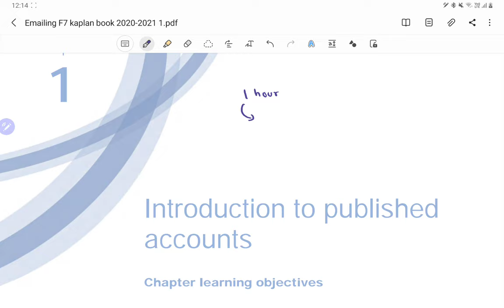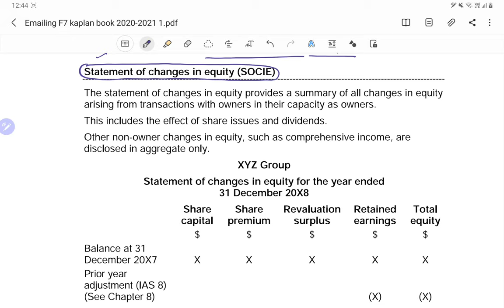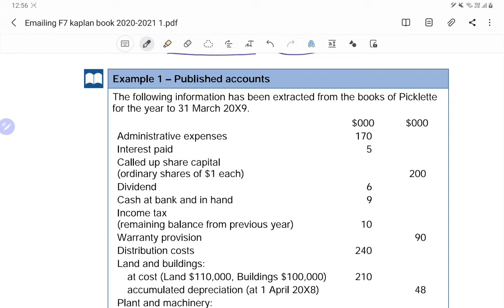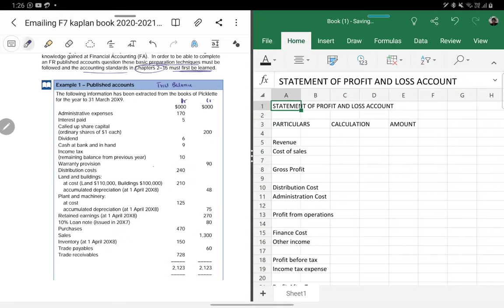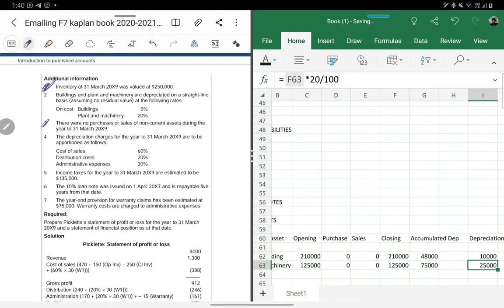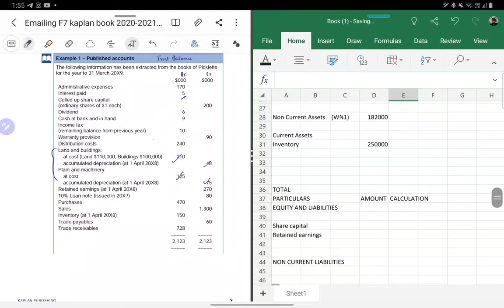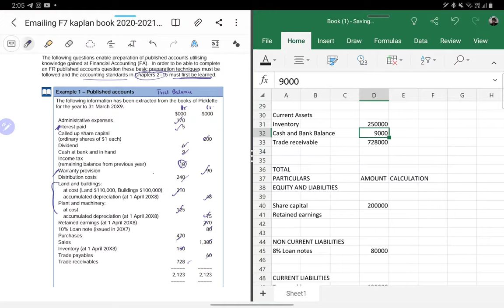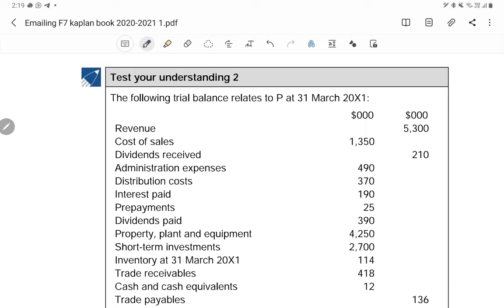ACCA F7-FR - Financial Reporting - Chapter 1 - Introduction to Published Accounts with Spreadsheet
ACCA F7 - Financial Reporting
Topics covered - Chapter 1 - Introduction to Published Accounts

Keep studying and in case of any query, kindly comment on the section below or you can message on my number  (please don't call). It is always advisable to buy the latest Kaplan textbook and exam kit from its official website. Below is the link to download the latest ACCA books that I have in PDF format

1. Selling any lectures/pdfs
2. Asking students to DM him/her for any unethical activity
3. Sending inappropriate messages in the group and
4. Disturbs the group in any way